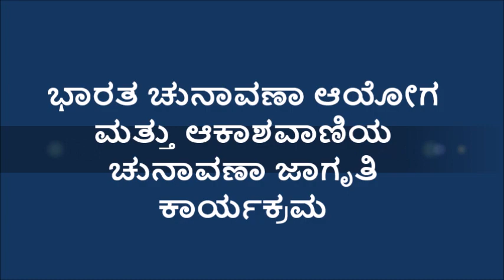ಮತದಾತ ಜಂಕ್ಷನ್ : MATADATA JUNCTION SEASON-2 - Episode- 10 - IT Applications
ಭಾರತ ಚುನಾವಣಾ ಆಯೋಗ ಮತ್ತು ಆಕಾಶವಾಣಿಯ ಚುನಾವಣಾ ಜಾಗೃತಿ ಕಾರ್ಯಕ್ರಮ

Listen on
Akashvani FM 101.3Mhz and Vividhbaratai 102.9mhz

Every Friday @7.45PM